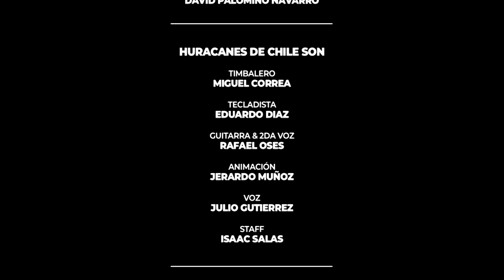HURACANES DE CHILE - LAS 4 VELAS - Música campesina - Águila Récords Chile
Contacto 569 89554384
Síguenos